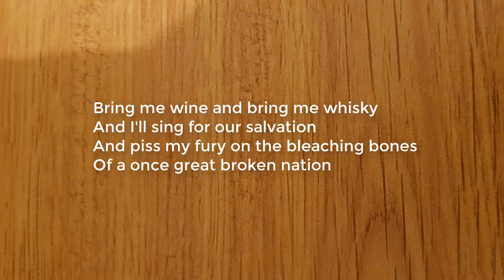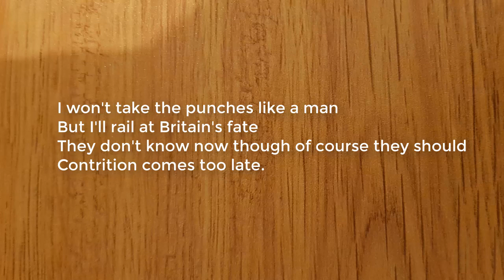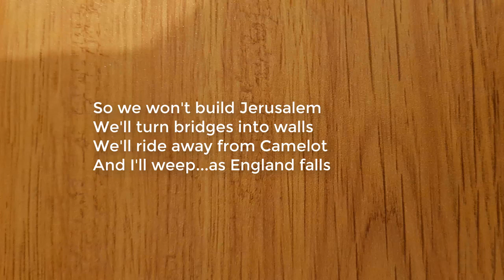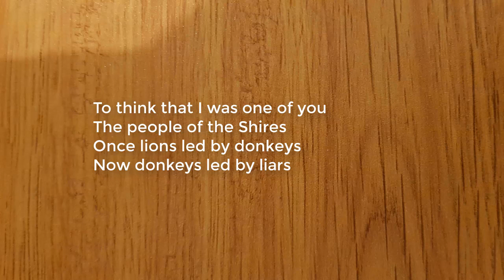Donkeys & Liars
Donkeys & Liars - A Brexit Song. Music and Perfomance by Marc Goldstein